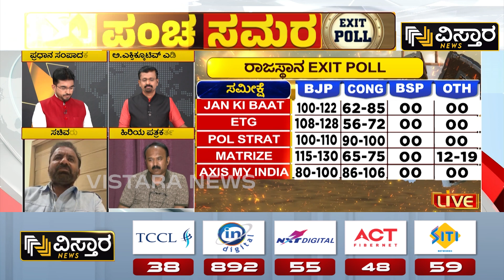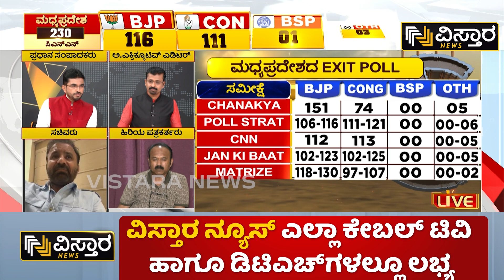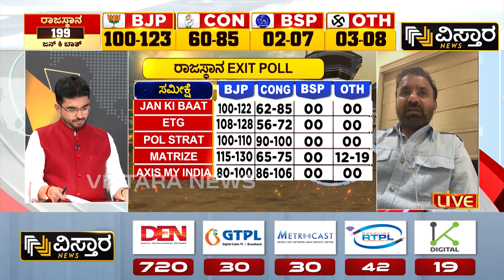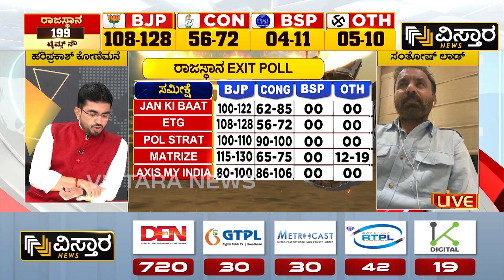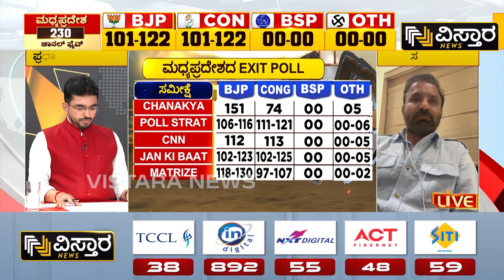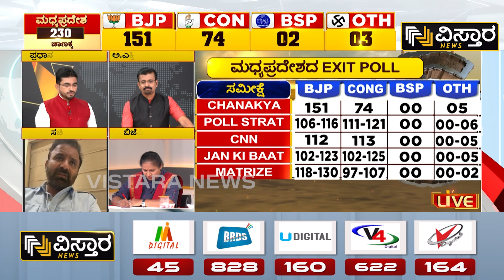ಕಾಂಗ್ರೆಸ್‌‌ ಹಿನ್ನಡೆ ಬಗ್ಗೆ ಸಂತೋಷ್ ಲಾಡ್ ಫಸ್ಟ್ ರಿಯಾಕ್ಷನ್ Santosh Lad React About Exit Polls Results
ಕಾಂಗ್ರೆಸ್‌‌ ಹಿನ್ನಡೆ ಬಗ್ಗೆ ಸಂತೋಷ್ ಲಾಡ್ ಫಸ್ಟ್ ರಿಯಾಕ್ಷನ್ | Santosh Lad React About Exit Polls Results | Vistara News